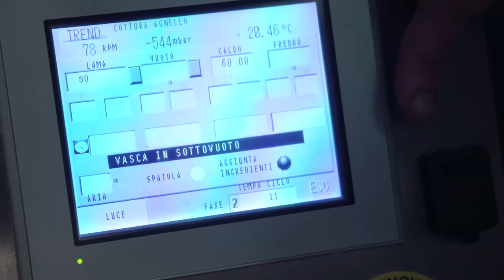Chef Viviana Varese • Essenza: agnello affumicato • Smoked lamb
Chef Viviana Varese for Roboqbo
Videos demonstrating recipe prep and cooking techniques.
In questa video ricetta:
Essenza - agnello affumicato

La chef di Alice Ristorante, Viviana Varese insieme a Sandra Ciciriello, maître e sommelier, sono le protagoniste di una serie di video ricette nelle quali è utilizzato l’avanzato sistema Qbo - Universal Processing System.
Con la partecipazione dello chef Tommaso Pardo.